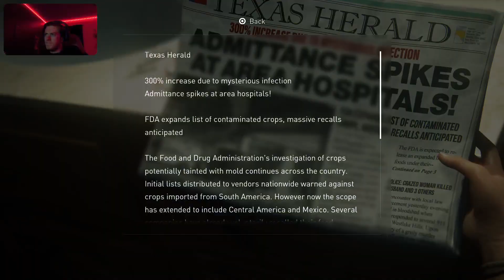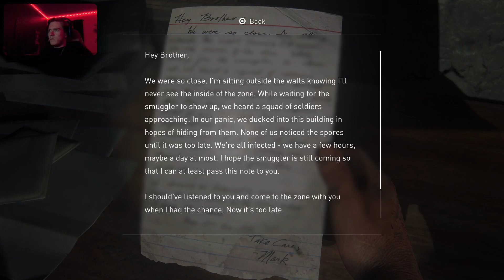The Last of Us Part 1 (REMAKE) {Part 1}